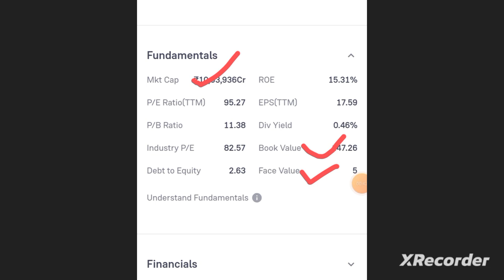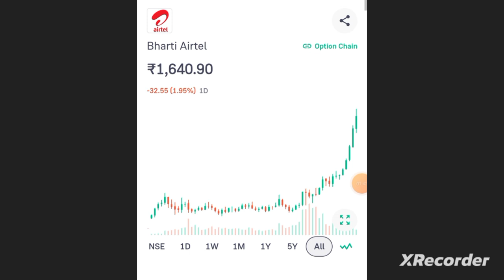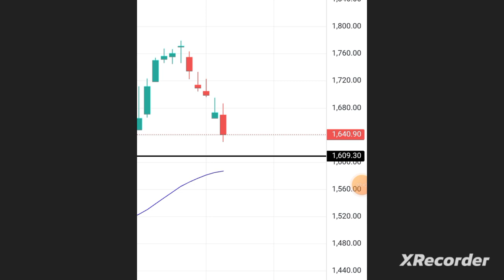BHARTI Airtel share latest news, bharti airtel price target tomorrow, bharti airtel share analysis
Bharti Airtel Share Price Target Latest News Today || bharti airtel share price analysis